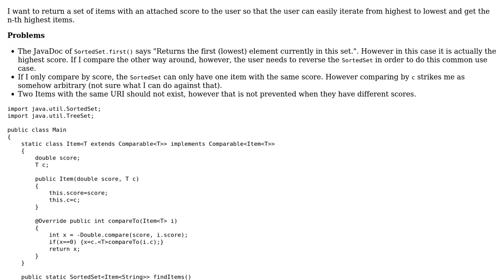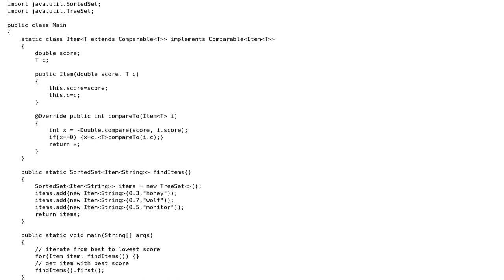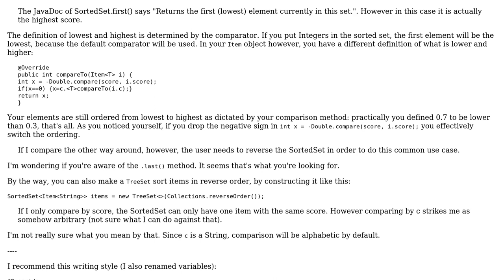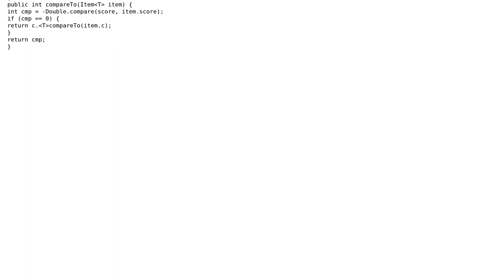SortedSet of scored items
With thanks & praise to God, and with thanks to the many people who have made this project possible! | Content (except music & images) licensed under CC BY-SA | Music | Images & others | With thanks to user Konrad Hoffner user janos user Jamal and the Stack Exchange Network Trademarks are property of their respective owners. You are responsible for your own actions.